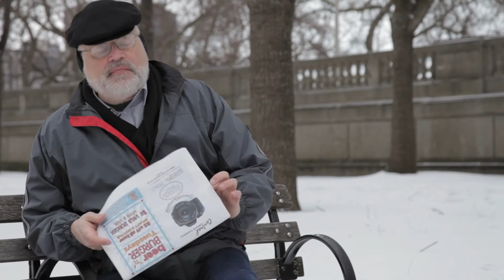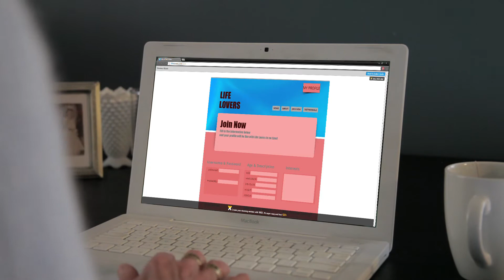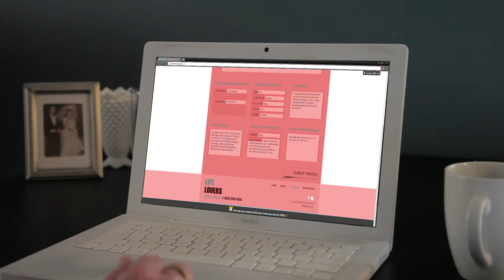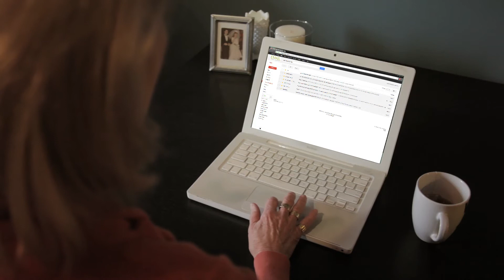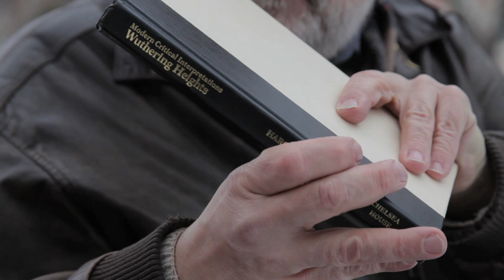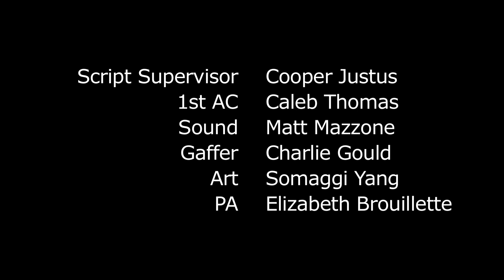"Just One Date" Work In Progress Cut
A work in progress prior to festival entry.
I haven't heard anything in over a year, so I'm taking off the "private" setting.